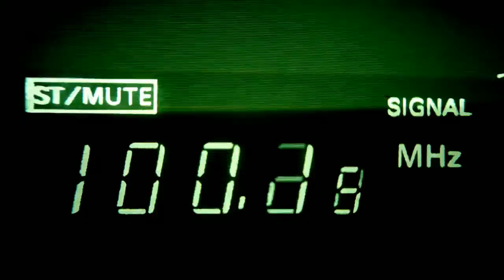Quattro Studios - Lychee Martini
From the experimental avant jazz album "Mosaics" by Quattro Studios.

Look out for more creativity coming out of Quattro Studios for pleasure to your ears, eyes and mind...

Underground hip hop: P. Nasty C. Wayne – God Formed Man from Dirt…